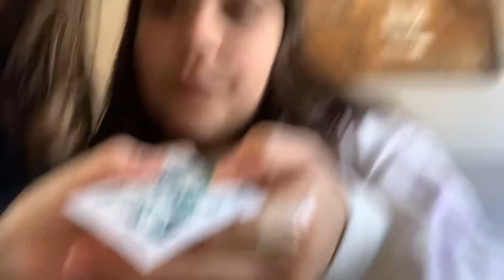Partie 2 présentation de ma collection de legami